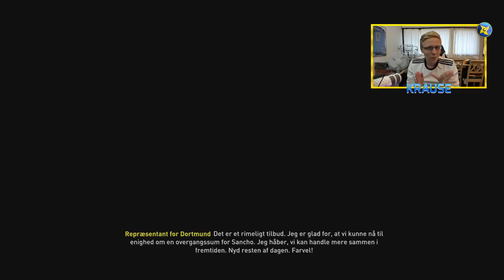KØBER ET AF VERDENS STØRSTE TALENTER?! - KONGERNE AF PREMIER LEAGUE #2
Kun 2 dage skulle der gå, før den næste episode af Kongerne Af Premier League kom ud.. Hvem skulle have troet?! :D

Tak! :)